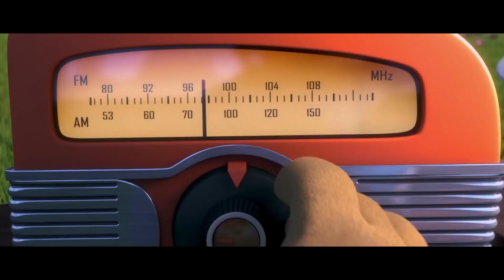Bodi, a Tibetan mastiff who is next in line to guard the sheep village from wolves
Movie Title: Rock Dog